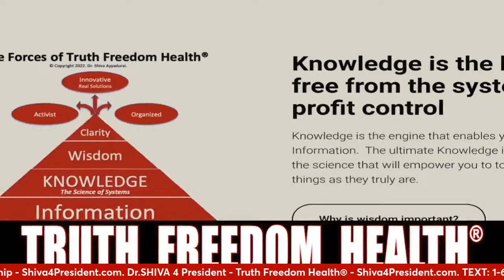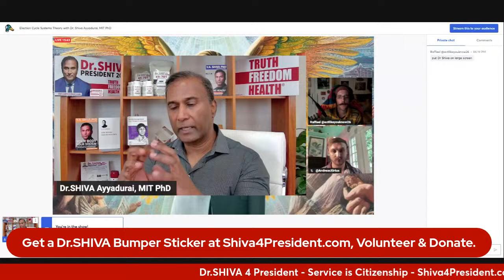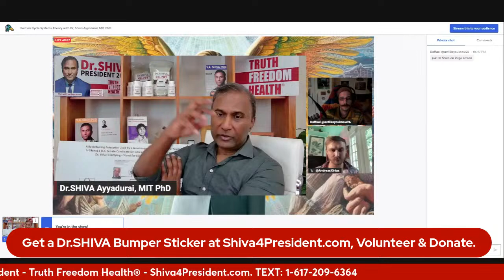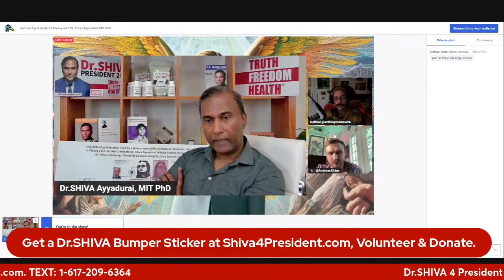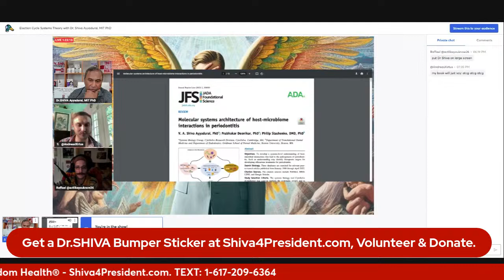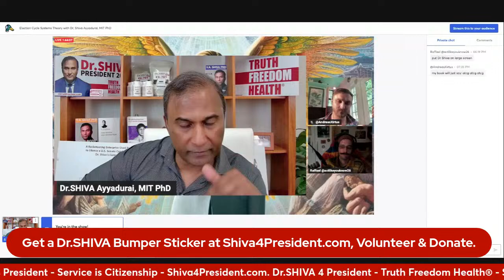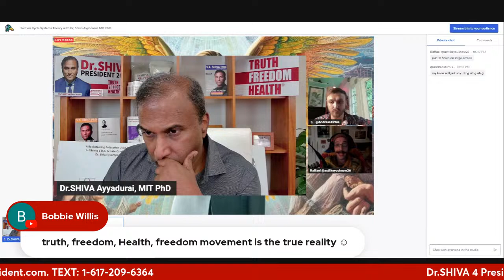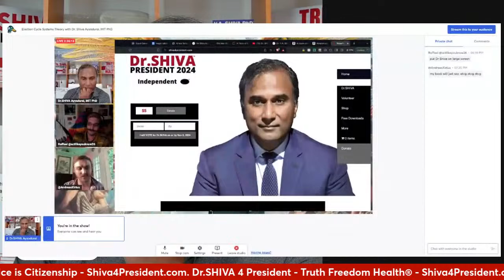Dr.SHIVA™ LIVE: The Bridge between Modern Engineering & Ancient Science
In this discussion, Dr.SHIVA Ayyadurai, MIT PhD, the Inventor of Email, Candidate for President of the United States, shares the Bridge that interconnects Modern Engineering Science with Ancient Yogic Science & Medicine. Full Blog Post

Time for US.
Shiva4President.com

Get Educated, or Be Enslaved
TruthFreedomHealth.com

To attend an online OPEN HOUSE with Dr.SHIVA this THURSDAY at 11 AM EST or 8 PM EST. RSVP at: VASHIVA.com/ORIENTATION.

Dr.SHIVA Ayyadurai, MIT PhD, Inventor of Email, Scientist & Engineer, Candidate for US President is committed to health, education, and innovation.

Dr. SHIVA’s most recent innovation is the Truth Freedom Health® SYSTEM that is an educational, community, and technology platform that is enabling everyday people to become wiser and smarter – to think beyond Left & Right, “Pro-” and “Anti-” – by learning the SCIENCE OF SYSTEMS – to see things as they truly are to know the real problem to innovate the real solution.
To learn more about the Truth Freedom Health® System, visit TruthFreedomHealth.com and contribute to this global educational movement to become a Warrior-Scholar.

Find out more at TruthFreedomHealth.com.

Dr.SHIVA

w: TruthFreedomHealth.com
w: Shiva4President.com